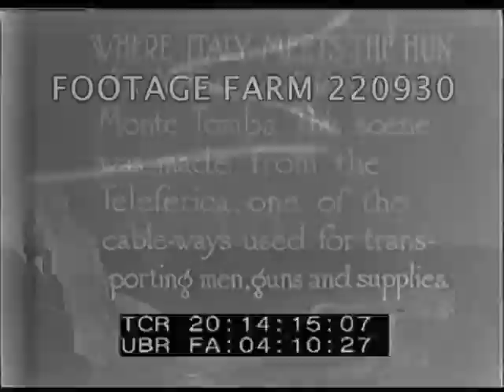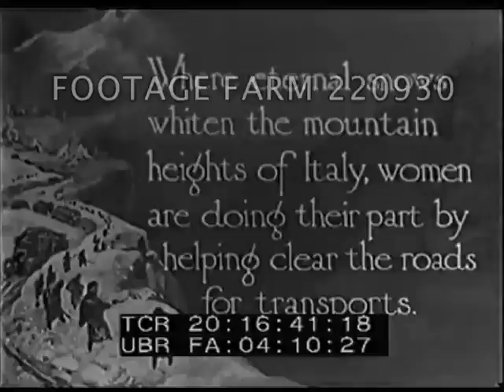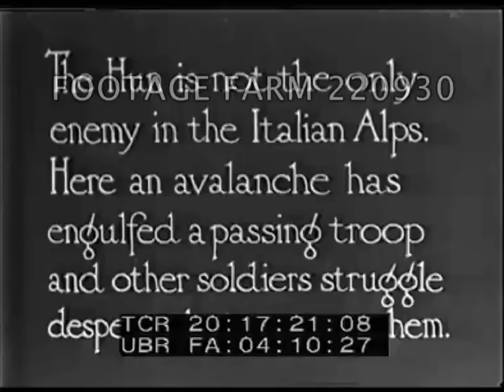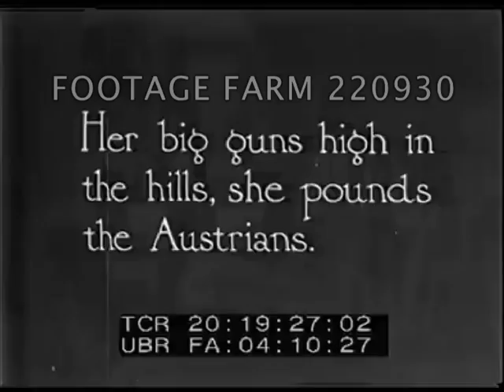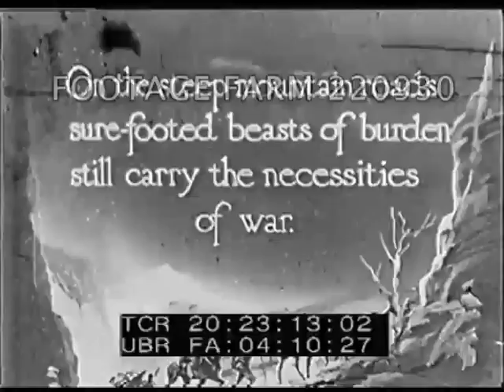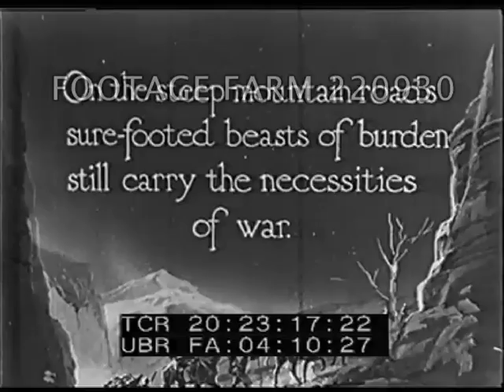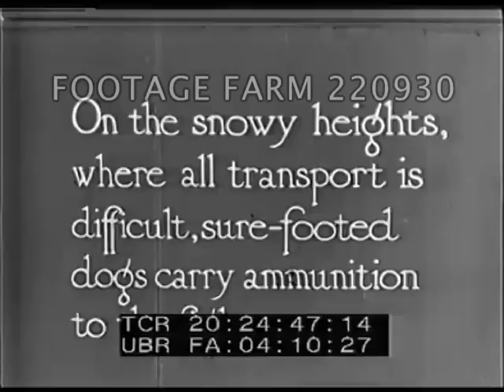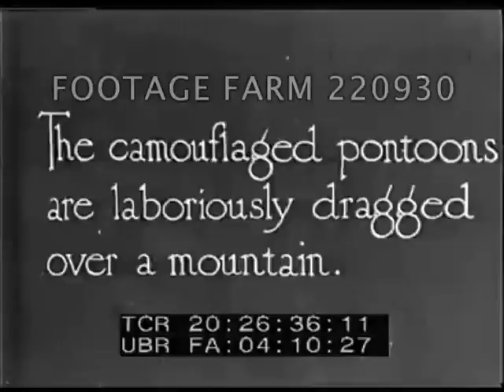1918 Italy - Military Activities in Mountains R1 220930-11 | Footage Farm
[WWI - 1918 ca, Italy:  Military Activity in Italian Mountains]
Intertitle.
POV descending on Teleferica cableway over trees, mountain trails & rocky hillside.  Italian soldiers looking up from camp dug under rocks & boulders.  WW1 alpine dugouts near Monte Tomba w/ views of steep cliffs & valley below.  Troops in small encampments on ridge & some built into rock face.  Aerial of river valley.
20:16:41  Flash intertitle re women clearing mountain roads of snow.  POV past women shoveling along road.    20:16:55  Troops clearing deep snow / avalanche, Red Cross ambulance drives past.
20:17:21  Title re troops digging after avalanche.  LS of troops & horses to base of slide.
20:17:43  Troops, some on snow shoes up trail past camera  & along ridge pulling machine guns.
20:18:13  Summertime.  Column of troops advance on horse carts, motorcycle & sidecar & trucks.
20:18:36  Soldiers push out large railroad guns; set up, load & fire at Austrian lines.  Explosions.  GOOD.
20:19:52  Title:  The Guardian of the Alps.  Troops in mountainside dugout / emplacement; set up artillery on mountainside.
20:21:22  Title:  re trucks as rapid transport.  MS convoy / column of trucks & armored vehicles up mountain road; past orchard.  Mule teams w/ headily loaded wagons past soldiers.  GOOD.
20:22:53  Pack mules cross floating plank bridge; aquaduct / viaduct / rail bridge visible in distance.
20:23:14  Title:  re needing mules in mountains.  MCU pack mules being led past camera on rocky hillside; mountain village in background.  Along muddy mountain road.
20:24:47  Title:  re dogs needed on snowy heights.  Dogs w/ packs loaded w/ ammunition to carry across mountains.
20:25:20  Title:  re dam construction to allow for a bridge to be built. High Angles / HA  Italian troops building dam across river w/ timbers, sandbagged & stones.
20:26:36  Title:  The camouflaged pontoons are laboriously dragged over a mountain.  Lines of soldiers w/ ropes pulling & others pushing large pontoon passed, sliding on logs down hillside to river.
20:27:20  Troops in pontoon on river.  Soldiers carry planks for roadway on nearly completed bridge.
20;27:44  Title:  The completed bridge.  HA w/ some soldiers walking across
20:28:06  LS of mountain cliff face w/ barbed wire in snow along upper edge on Italian Alpine border.
20:28:20  MS soldiers in wooden mountain hideaway in cleft in cliff.  Work party leaving.  VERY GOOD
20:28:49  Title:  Aiding The Wounded.  On the Balkan Front Red Cross units are forced to use primitive transportation methods.  Column of medics w/ stretchers on poles dragged / pulled by horses.  Others suspended from poles between mules.  Red Cross horse drawn ambulance wagon past camera.